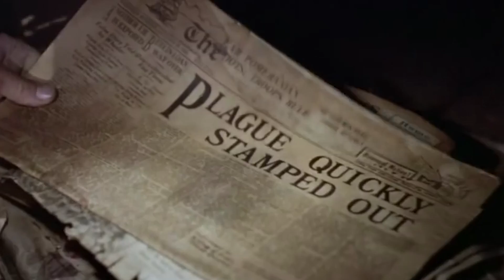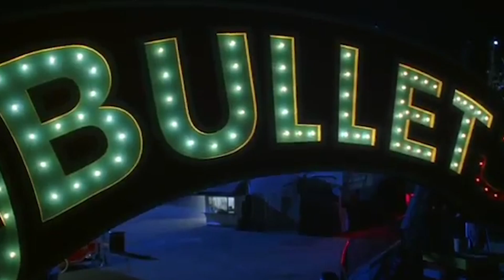Las 10 Peores Y Las 10 Mejores Películas De Stephen King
Los libros de Stephen King han sido adaptados al cine o la televisión más de 100 veces, lo que le convierte en el "Rey" de todos los tiempos de las adaptaciones de la obra de un autor vivo.

Pero mientras algunas adaptaciones de sus obras figuran entre las películas más queridas de todos los tiempos, otras apenas merecen ser recordadas.

Para ayudarte a distinguir lo bueno de lo malo, aquí tienes una lista de las 10 peores y las 10 mejores adaptaciones de Stephen King hasta la fecha, sin ningún orden en particular, pero empezando por las que probablemente no merecen tu tiempo.

Nueve años después de aparecer en 1408, John Cusack y Samuel L. Jackson se reunieron para Cell. La trama se centra en Clay Riddell, un hombre decidido a reunirse con su hijo después de que una malévola señal electrónica convierta a los usuarios de celulares en asesinos descerebrados. Por el camino, forma equipo con el maquinista Tom McCourt para mejorar sus posibilidades de supervivencia. Aunque la novela fue bien recibida por su visión tecnófoba del tropo zombie, la película apesta.

Cell | 0:00
Graveyard Shift | 1:02
Thinner | 1:33
Maximum Overdrive | 2:06
Needful Things | 2:58
The Mangler | 4:00
Riding the Bullet | 4:32
Dreamcatcher | 4:58
The Lawnmower Man | 5:36
The Night Flier | 6:18
Carrie | 7:07
Stand By Me | 7:40
The Dead Zone | 8:11
The Shawshank Redemption | 8:33
The Shining | 9:01
Misery | 9:39
The Green Mile | 10:14
Dolores Claiborne | 10:39
1408 | 11:00
It | 11:34